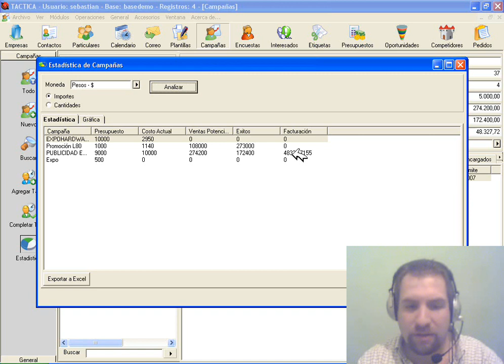Estadísticas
Módulo Campañas. TACTICA Versión 6.1.10. Software de CRM y ERP para Pymes.